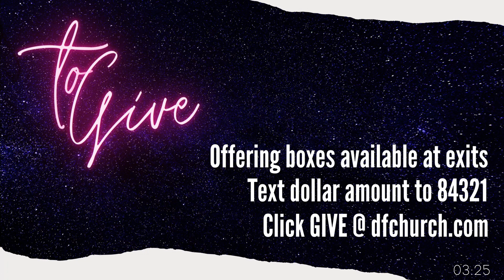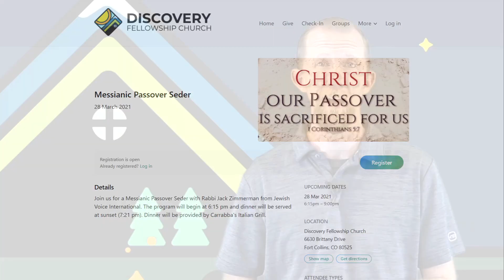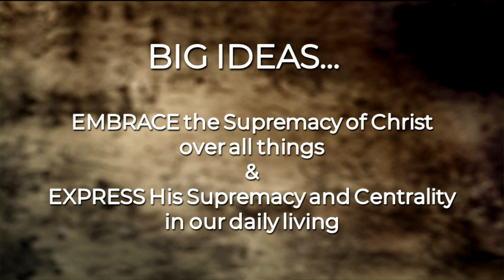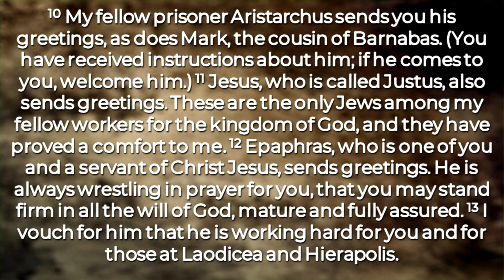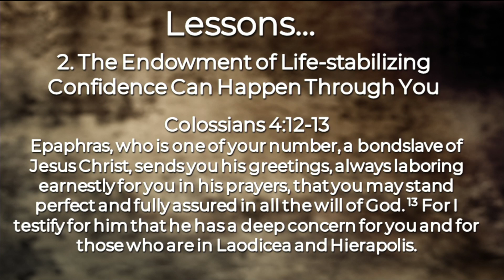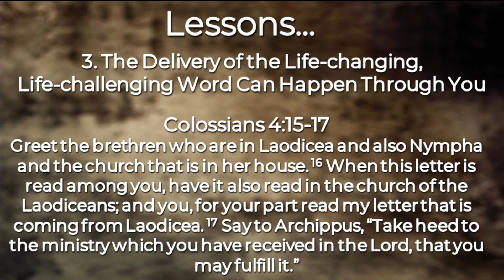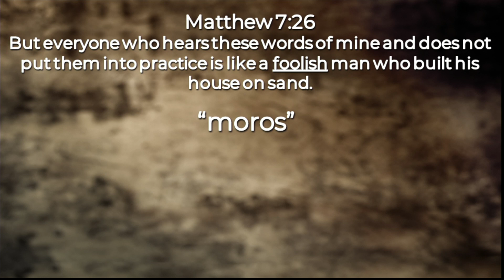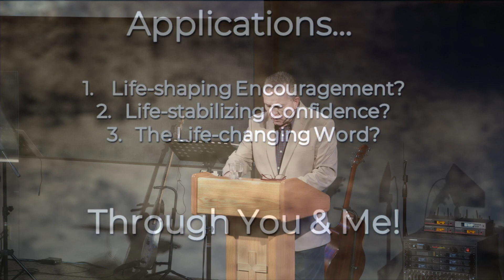Finishing Strong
Pastor Rick wraps up his series in Colossians with "Finishing Strong".

0:00 Countdown
15:00 Welcome / Worship Through Music
19:10 Announcements
21:42 Worship Through Music
32:10 Sermon
1:10:38 Special Music